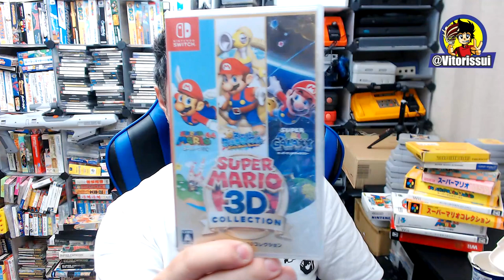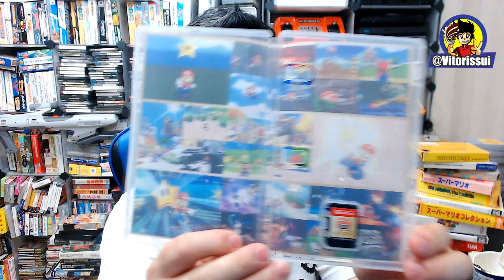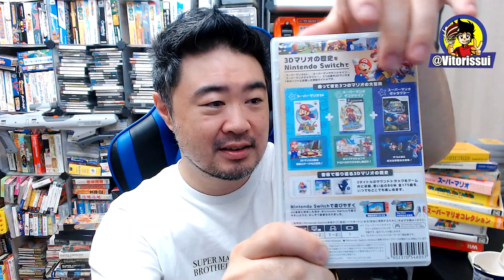Unboxing: Super Mario 3D All Stars